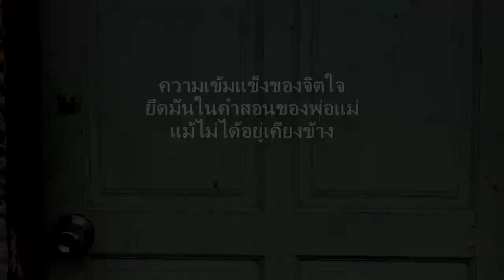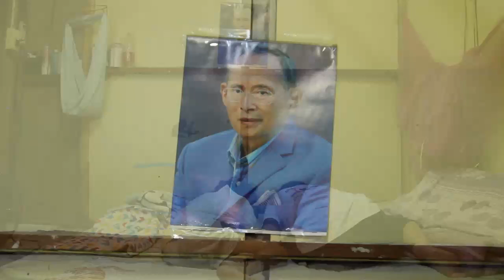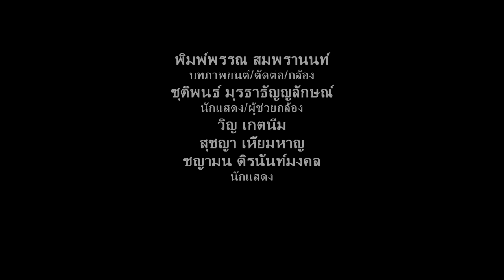ตงห่อ เมล็ดพันธ์แห่งความดี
ตงห่อ เป็นภาษาภูเก็ต หมายถึง การเป็นคนดี มีความซื่อสัตย์ มีน้ำใจ มีความกตัญญู ซึ่งจะเป็นฐานของการสร้างการเป็นคนดีในสังคม เด็ก ทุกคนคือ ผู้ใหญ่ในวันหน้า การสร้างให้เด็กเกิดค่านิยมที่ดีงาม รู้จักหน้าที่ของตนเอง และมีความรับผิดชอบต่อตนเองและประเทศชาติ จะทำให้ชาติบ้านเมืองพัฒนาอย่างถาวร  สถาบันครอบครัวเป็นส่วนสำคัญยิ่ง โดยเฉพาะพ่อแม่หากเข้าใจและยึดหลัก “ตงห่อ” ในการดูแลอบรมสั่งสอน